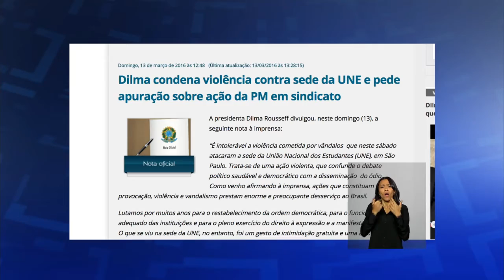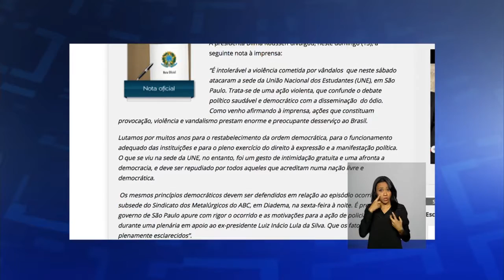Últimas - Estão abertas as inscrições para o 45º Concurso Internacional de Redação de Cartas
ÚLTIMAS 12h - 14.03.16: Estão abertas até esta quinta-feira (17) as inscrições para o 45º Concurso Internacional de Redação de Cartas. O tema para este ano é "Escreva uma carta a você mesmo aos 45 anos". Podem participar estudantes de até 15 anos de idade da rede pública e privada de ensino. E mais: Ministério da Saúde lança curso de capacitação sobre atenção básica para o zika vírus destinado a  profissionais da saúde; mulheres grávidas que estão presas vão receber repelentes do Ministério da Justiça para evitar picadas do mosquito Aedes aegypti.